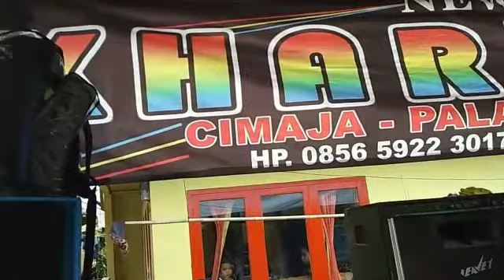NEW KHARISMA - AKU DILAHIRKAN UNTUK SIAPA - OM BASOR